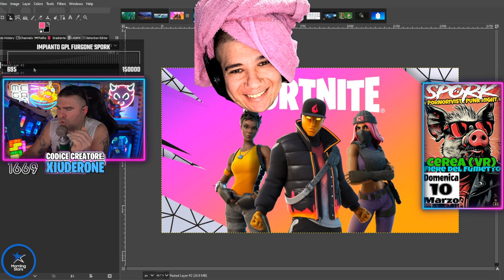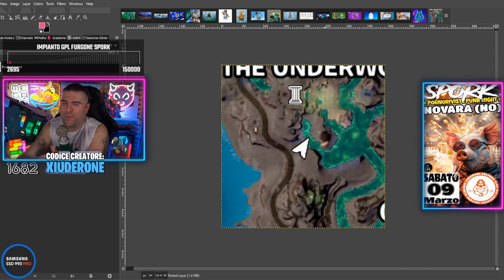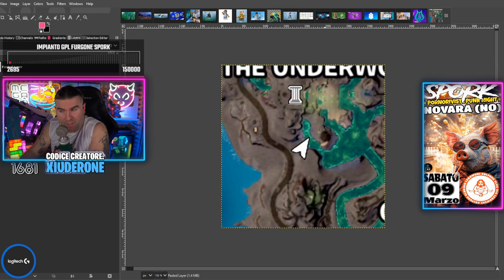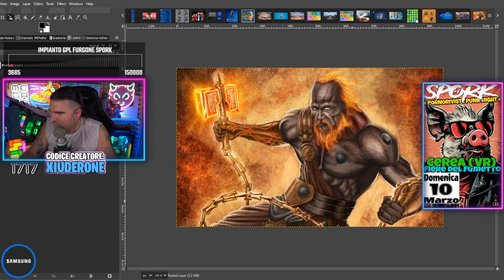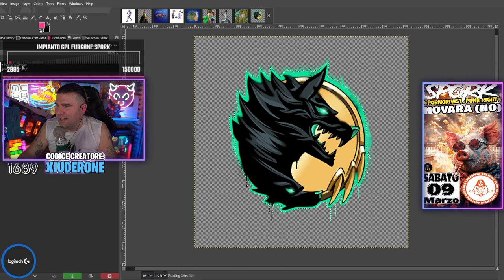FINITA LA STREAK 😂 - BEST OF XIUDER